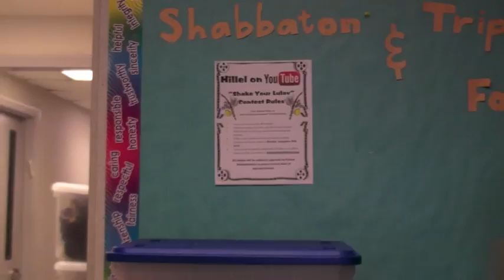Hillel Moves It